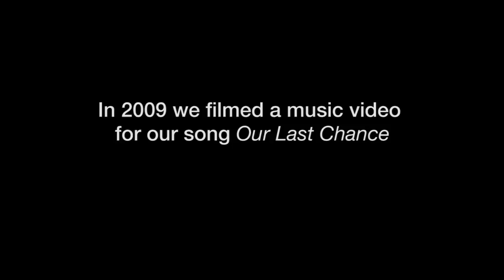952 Crew - Our Last Chance [ridiculous unfinished music video]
We filmed this back in 2009 and started working on all the editing and FXs soon after.  Unfortunately, it got put on the back burner many a times and was never finished.
But - we decided to show it to the world anyways because, well... its weird.

*ALSO* big thanks to Craig Zacok for doing the 3D spaceship work.  Its the coolest looking thing in the video even though its only fully in there once!